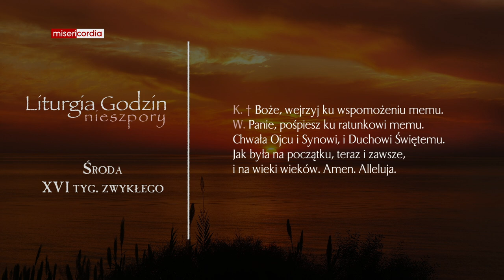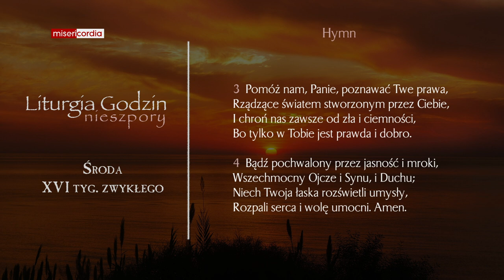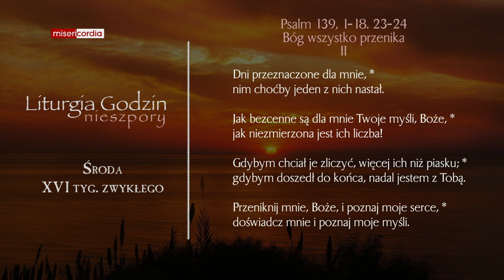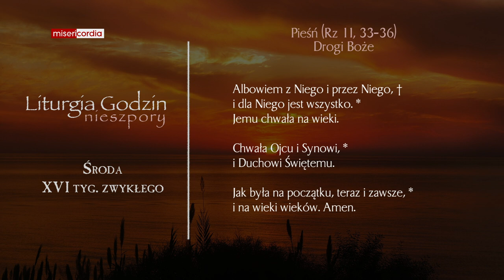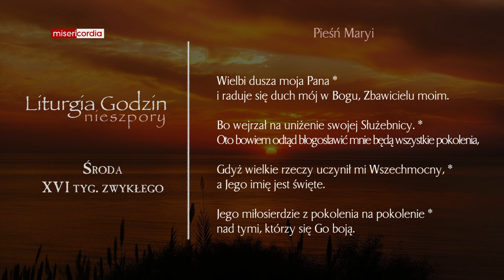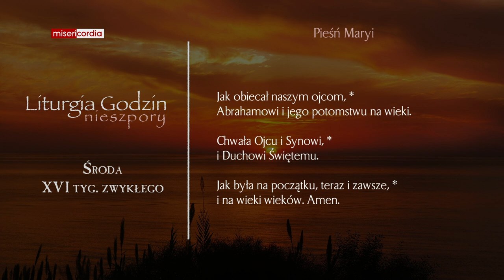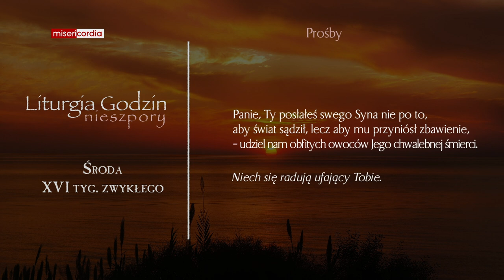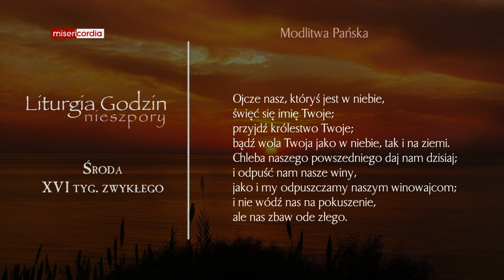Liturgia Godzin | Nieszpory | Środa, XVI tyg. zwykłego